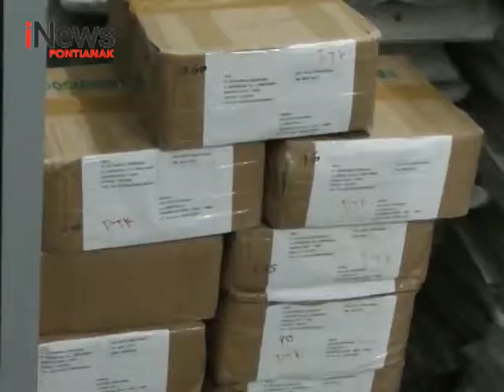KPU Pontianak Pantau Kesiapan Logistik Pemilu 2019 - iNews Kalbar 31/12